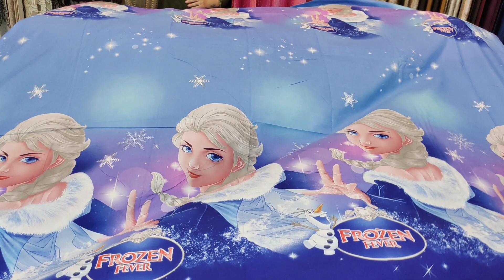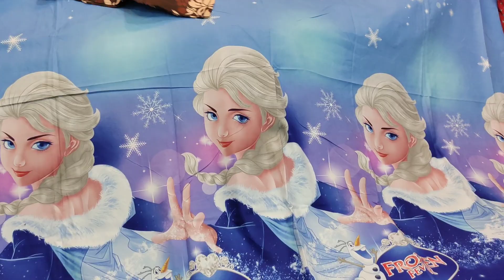Offer on Offer | King Size Bedsheets | Bedsheets @630 With Free HandTowel | Free Shipping 9569733053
Here we have latest range of super king size bedsheets only @630. Get free handloom on every purchase of king size bedsheets.

Price: 750 for 1
2 for 1400
3 for 2050
4 for 2650

Fabric: Mix
Shipping: Free